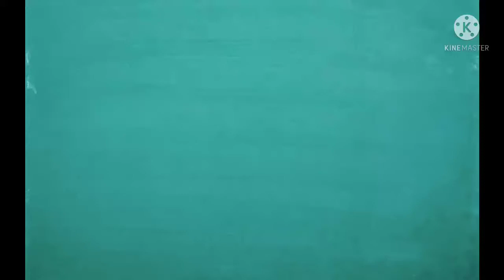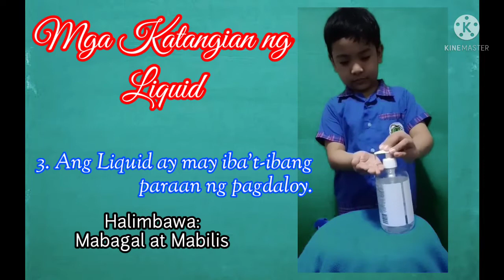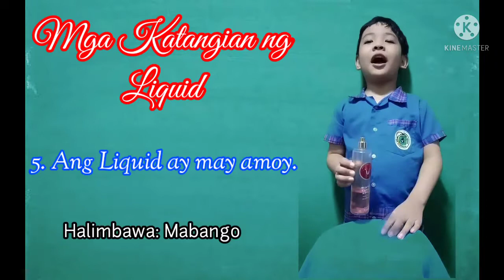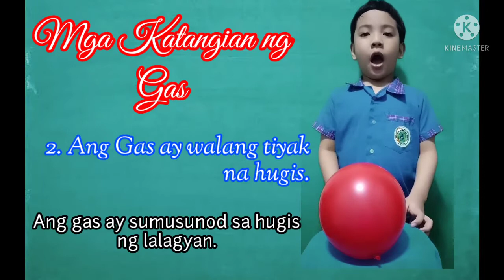Mga Katangian ng Solid, Liquid at Gas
Performance Task in Science

Yvo Ezekiel A. Saldevia
Grade 3 - Mapagkakatiwalaan
Adviser : Mrs. Norelyn Idea

See bloopers at the end 😁😁😁